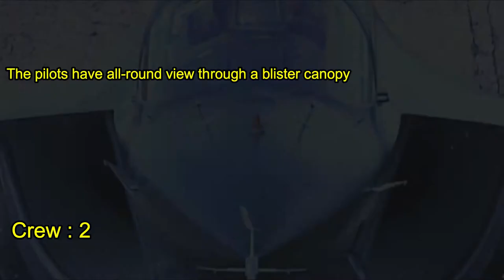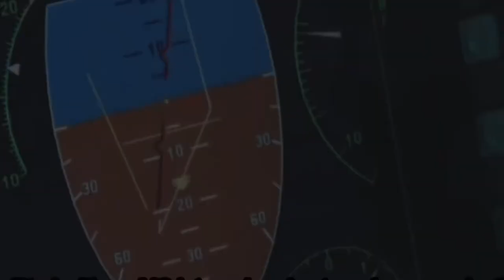Yakovlev Yak-130 "Mitten" - Advanced Jet Trainer and Light Fighter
The Yakovlev Yak-130 (NATO reporting name: Mitten) is a subsonic two-seat advanced jet trainer and light fighter originally developed by Yakovlev and Aermacchi as the "Yakovlev-Aermacchi Yak-130/AEM-130". It has also been marketed as a potential light attack aircraft. Development of the aircraft began in 1991 and the maiden flight was conducted on 25 April 1996. In 2002, it won a Russian government tender for training aircraft and in 2009 the aircraft entered service with the Russian Air Force. As an advanced training aircraft, the Yak-130 is able to replicate the characteristics of several 4+ generation fighters as well as the fifth-generation Sukhoi Su-57. It can also perform light-attack and reconnaissance duties, carrying a combat load of 3,000 kg. Yak-130 is an advanced pilot training aircraft, able to replicate characteristics of Russian 4th and 5th generation fighters. This is possible through the use of open architecture digital avionics compliant with a 1553 Databus, a full digital glass cockpit, four-channel digital Fly-By-Wire System (FBWS) and Instructor controlled and variable FBWS handling characteristics and embedded simulation. The type also has a Head-up display (HUD) and a Helmet-Mounted-Sighting-System (HMSS), with a double GPS/GLONASS receiver updating an Inertial Reference System (IRS) for highly accurate navigation and precision targeting. The developer estimates that the plane can cover up to 80% of the entire pilot flight training program.Yak-130 is capable of fulfilling Light Attack and Reconnaissance duties. It can carry a combat load of 3,000 kilograms (6,600 pounds), consisting of various guided and un-guided weapons, auxiliary fuel tanks and electronic pods. According to its chief designer Konstantin Popovich, the plane was tested with "all airborne weapons with a weight of up to 500 kg that are in service in the Russian Air Force". The aircraft's twin engines are mounted under extended wing roots, which reach as far forward as the windscreen. Two Ivchenko Progress AI-222-25 Full Authority Digital Engine Control (FADEC) produce a combined total of 49 kilonewtons (11,000 pound-force) of thrust. An upgraded, "-28" engine is also on offer, increasing the thrust to 53 kN (12,000 lbf). At a normal Take-Off Weight of 7,250 kg (15,980 lb), a Thrust-to-Weight ratio of 0.70 is achieved with the "-25", or 0.77 with the "-28" engines. This compares with 0.65 for the BAE Systems Hawk 128 and 0.49 for the Aero Vodochody L-159B.Maximum internal fuel capacity is 1,700 kg (3,700 lb). With two external combat fuel tanks the figure increases to 2,600 kg (5,700 lb). Maximum true airspeed is Mach 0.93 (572 knots), service ceiling is 12,500 metres (41,000 feet) and load factors are from -3 to +9 g. Typical Take-Off speed and distance in a "clean" configuration are 209 km/h (113 kn) and 550 m (1,800 ft), whilst landing figures are 191 km/h (103 kn) and 750 m (2,460 ft), respectively. Cross wind limit is 56 km/h (30 kn).The Yakovlev Yak-130 is equipped with the FBWS controlled engine intake blanking doors, in order to prevent the aircraft's engines from sustaining Foreign object damage when operating from unpaved runways and grass strips.Owing to eight wing hardpoints, the aircraft can carry a combat load of up to 3,000 kg In addition to 250-kg and 500-kg size aerial bombs, B-8 and B-13 rocket pods, a GSh-23 gun pod, the armament suite includes the R-73 IR-guided air-to-air missiles, the Kh-25 laser-guided air-to-surface missiles and the KAB-500 guided bomb controlled by the Platan- or Sapsan-type pod-mounted optronic system attached to the ninth (underbelly) hardpomt.Combat training suite on the Yak-130 includes simulated and real firing systems with air-to-air and air-to-surface missiles, bomb dropping, gun firing and on-board self-protection systems. The instructor can set and control "target behavior" from his seat in the aircraft. It has an automated on-board diagnostics and control system which makes the aircraft easy to operate and maintain.Specification : -   Crew: 2 -   Length: 11.49 m (37 ft 8 in) -   Wingspan: 9.84 m (32 ft 3 in) -   Height: 4.76 m (15 ft 7 in) -   Wing area: 23.52 m2 (253.2 sq ft) -   Empty weight: 4,600 kg (10,141 lb) -   Gross weight: 7,250 kg (15,984 lb) -   Max takeoff weight: 10,290 kg (22,686 lb) -   Powerplant : 2 × Ivchenko-Progress AI-222-25 turbofan engines, 24.52 kN (5,510 lbf) thrust eachPerformance : -   Maximum speed: 1,060 km/h (660 mph, 570 kn) -   Cruise speed: 887 km/h (551 mph, 479 kn) -   Stall speed: 165 km/h (103 mph, 89 kn) -   Range: 2,100 km (1,300 mi, 1,100 nmi) -   Combat range: 555 km (345 mi, 300 nmi)  -   Service ceiling: 12,500 m (41,000 ft) -   g limits: +8.0 -3.0 -   Rate of climb: 65 m/s (12,800 ft/min) -   Wing loading: 276.4 kg/m2 (56.6 lb/sq ft) -   Thrust/weight: 0.70Armament :- Hardpoints: 9 (1 on each wingtip, 3 under each wing, and 1 under the fuselage) with a capacity of up to 3,000 kg (6,614 lb),